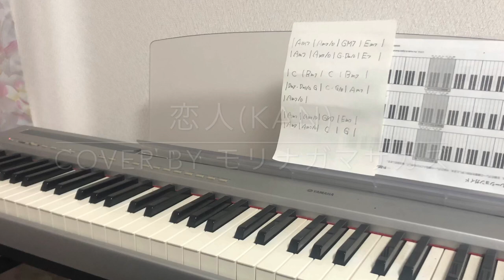KANの『恋人』をピアノ弾き語りで歌ってみた♫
KANさんの隠れた名曲『恋人』について
語ってみたり、ピアノで弾き語ってみたりしました♫

弾き語りするのにもお勧めな曲です。
今回敢えてピアノに挑戦してみましたが、
ギターでやってみるのもいいですよね。

※ライブ情報随時更新中♪

モリナガマサカズの感じたままブログ♪
テーマにこだわらず、日常生活の中で感じた事を
「感じたまま」綴るブログ

※ブログよりも気軽に感じた事をアウトプットしてます。